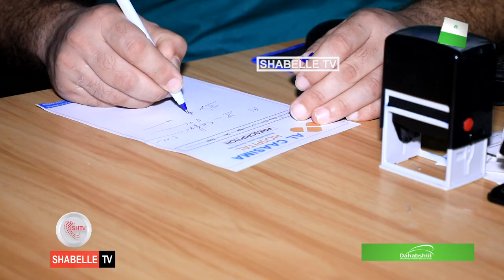Barnaamijka Lahadal Dhaqtarka waxa uu ku saabsan yahay Dhalmo la'aanta Dumarka Dr Heysam............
Barnaamijka Lahadal Dhaqtarka waxa uu ku saabsan yahay Dhalmo la'aanta Dumarka Dr Heysam Axmed Cabuud ayaa marti ku ah.